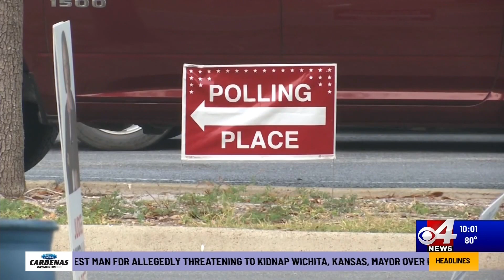Spike in early voting seen in RGV